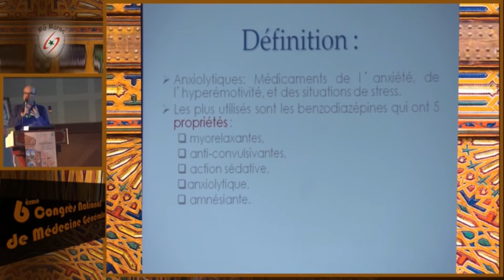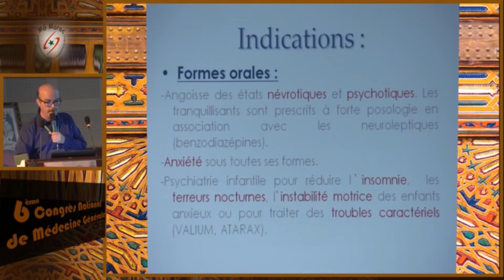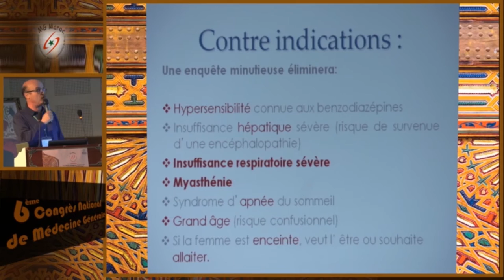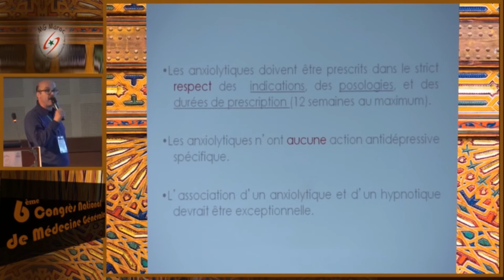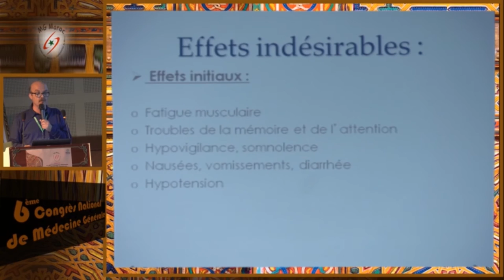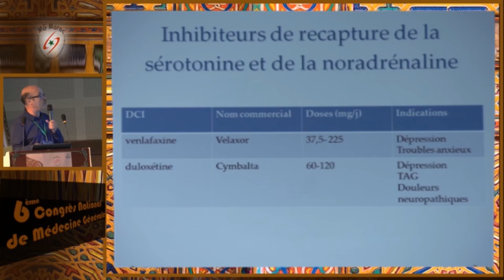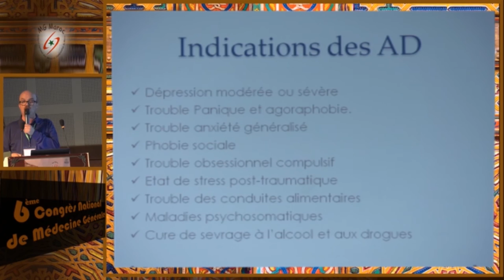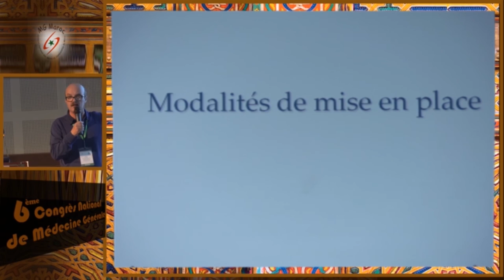Séance de psychiatrie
Pr abderrazak ounas (rabat)
Pour une meilleure rescription des antidépresseurs et des anxiolytiques en médecine générale